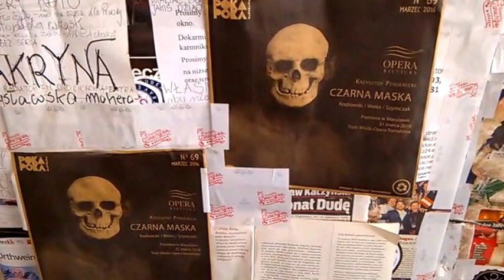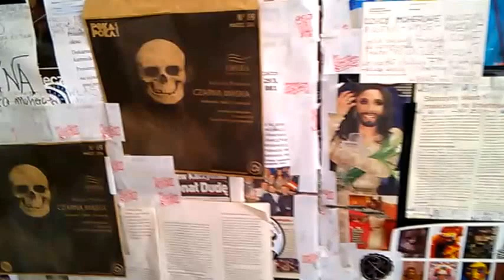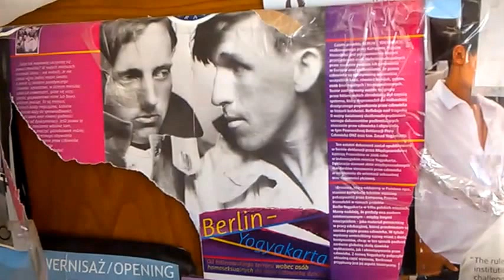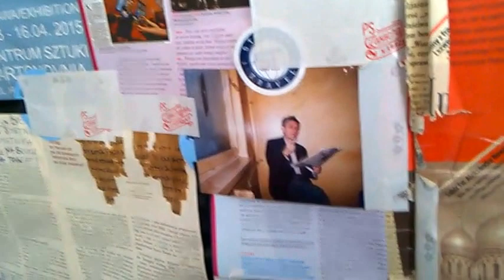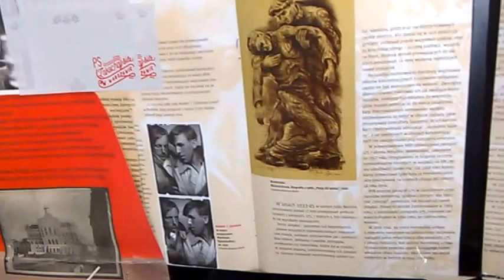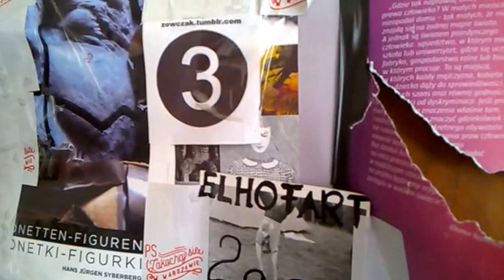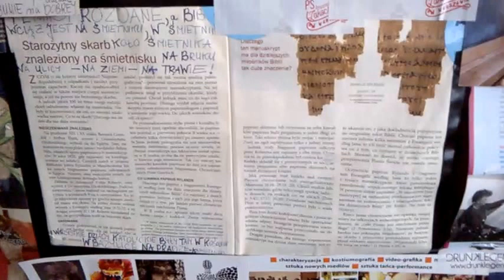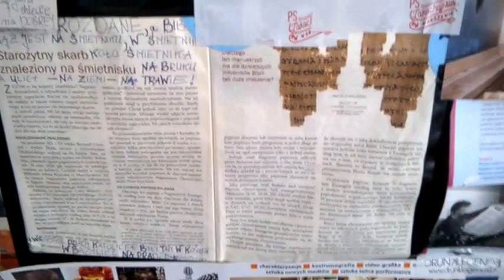DAMY RADĘ,GDY MAZUR ZA DORADZANIE NA STRONĘ PEPICZKÓW PRZEPĘDZIMY I PO LICHWIE!!!